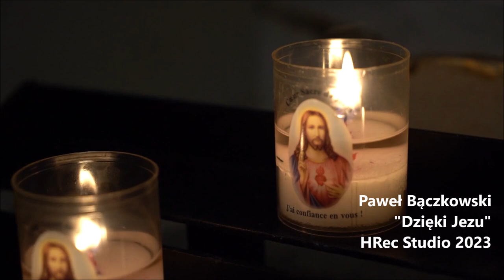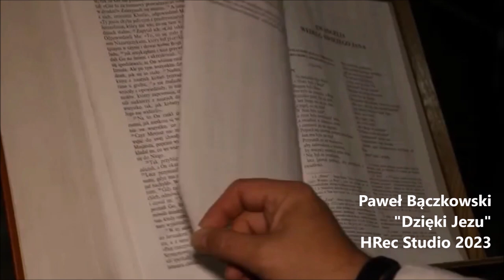Paweł Bączkowski Dzięki Jezu HRec Studio 2023